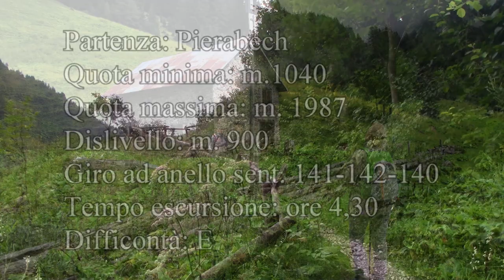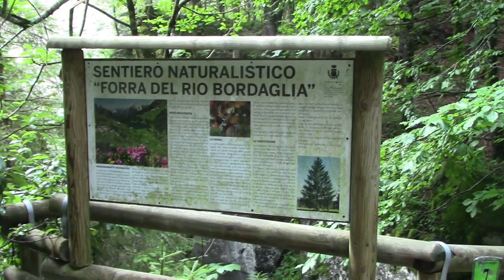Laghi Bordaglia e Pera